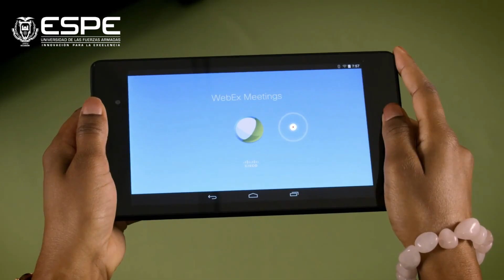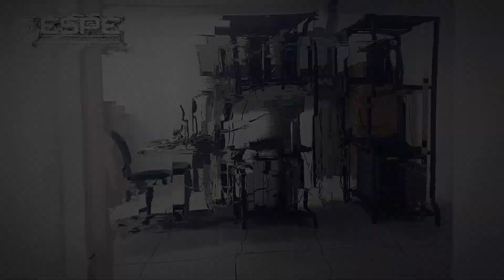Carrera de Tecnología Superior en Redes y Telecomunicaciones